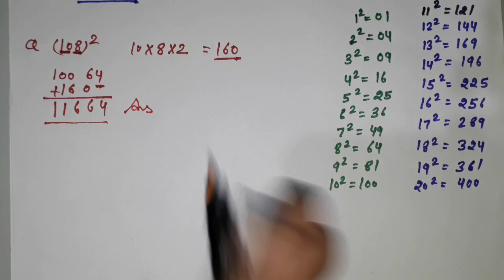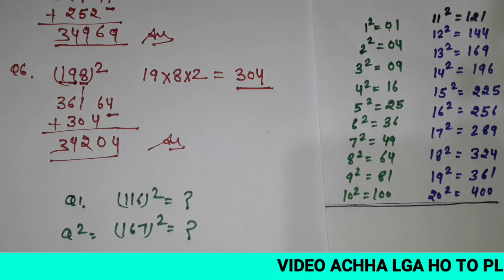Find_3 digit_square_in 2 second_in hindi_वर्ग निकाले_2 सेकंड में_rrb_alp_loco_hr police_hssc_ssc